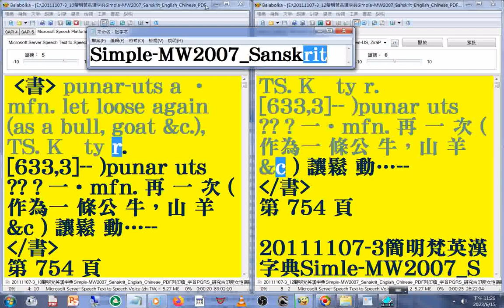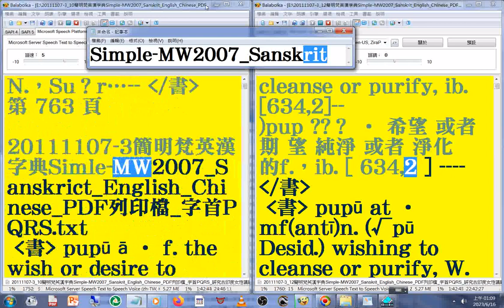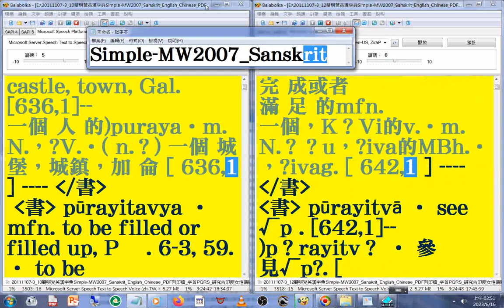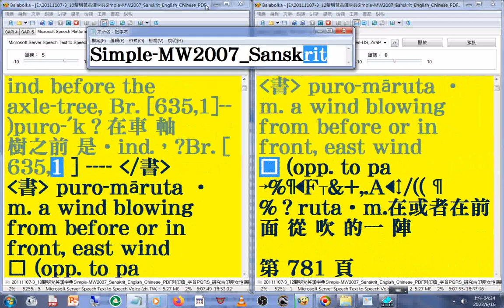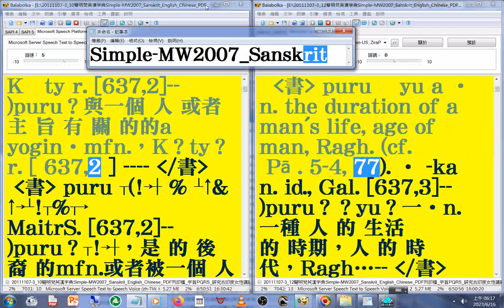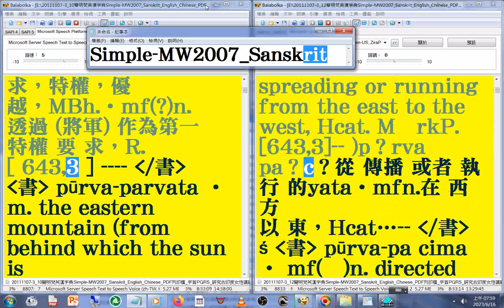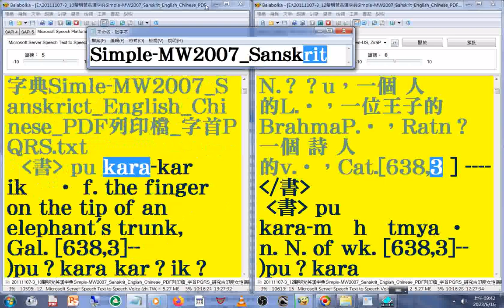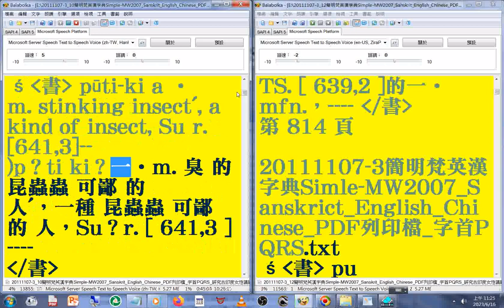有聲書 93(93+94)美語發音 轉寫符號字朗讀時會消失20111107-3簡明梵英漢字典朗讀p.754b-849 字首PQRS pun +aa pra √ MW2007 Sanskrit